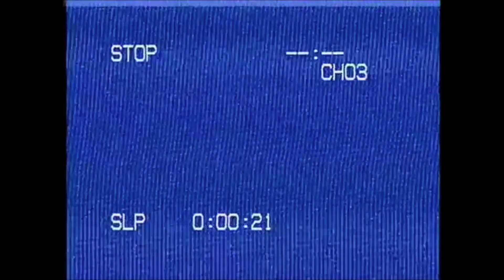so sick neyo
singing to you like were on a picnic..so cute with the little birds chirping lol. pretend you are there with me enjoying the beautiful outdoors :")

Love,
Sally D.  ♡

 ✰ sᴏᴄɪᴀʟ ᴍᴇᴅɪᴀ ✰